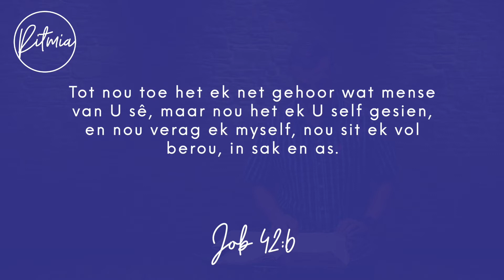Oordenking - 17 Februarie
Ritmia se dienste en meer is alles ook beskikbaar op die Ritmia App en ons ander sosiale media platforms.